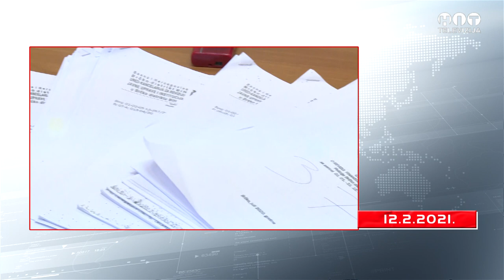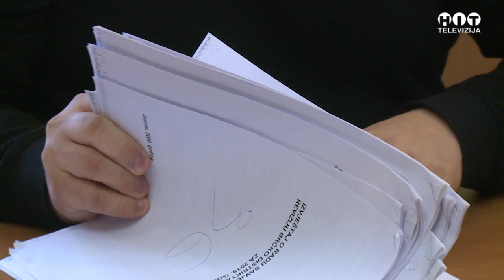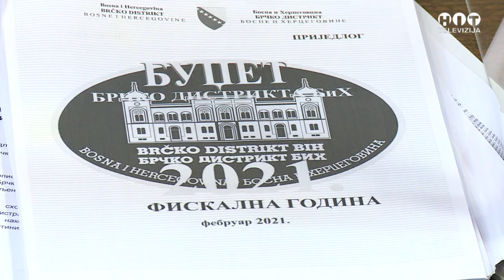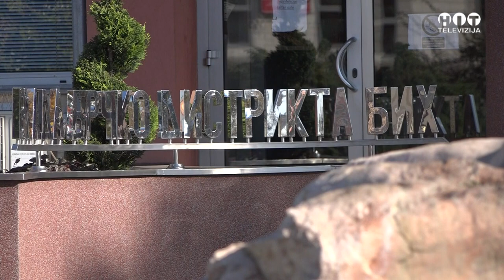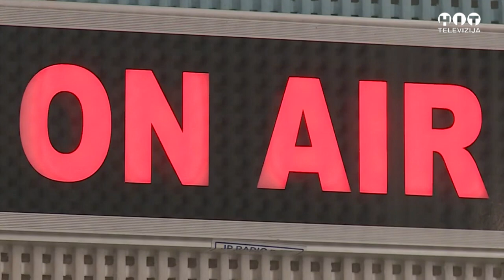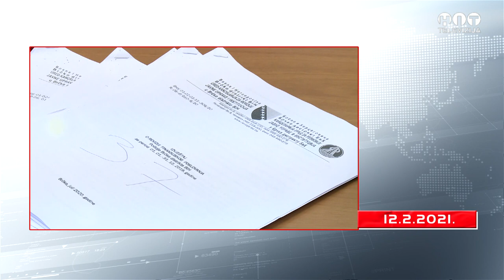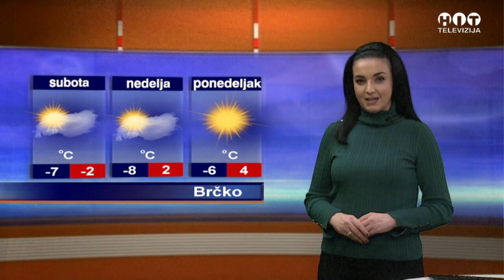Objektiv - 12. Februar 2021 / Hit Televizija Brcko